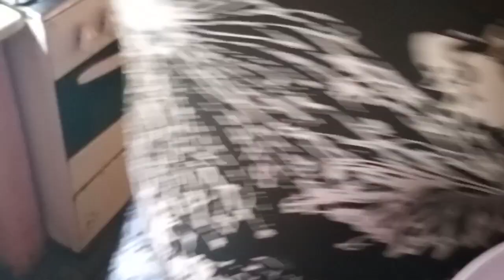Falado. Mais um pouco foi bem assim 😋😆